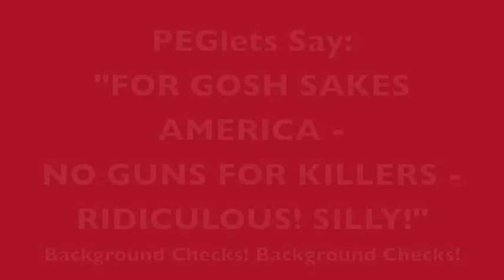PEGlets Say: "For Gosh Sakes America: No Guns for Killers - Background Checks before ALL Gun Sales!"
PEGlets Say:

"FOR GOSH SAKES AMERICA - NO GUNS FOR KILLERS -
RIDICULOUS! SILLY!: Background Checks! Background Checks!"

Call Congress and Demand Background Checks Before ALL Gun Sales!
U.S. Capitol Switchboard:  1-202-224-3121